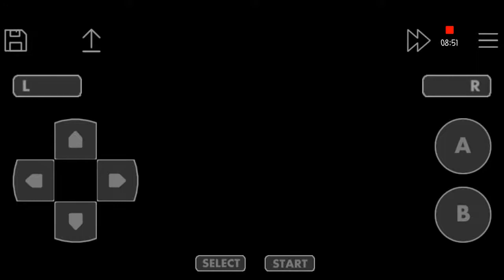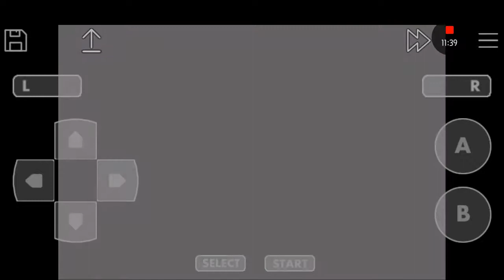Pokemon Ruby Playthrough (no commentary) part 1 Our first Pokemon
Welcome to my playthrough of pokemon ruby

Pokemon is owned by gamefreak and nintendo